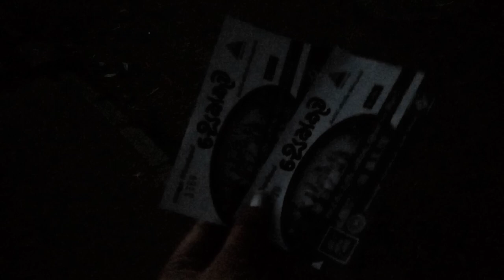University of Peradeniya - Prof.Ediriweera Sarachchandra Open Air Theatre😍🍃🇱🇰 Drama එකක් බලමු.💕